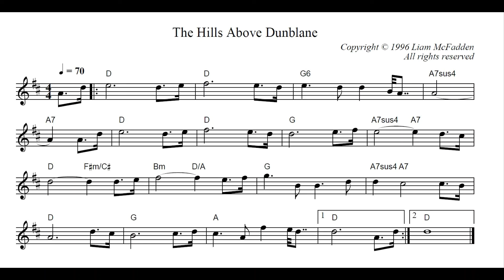Liam McFadden: The Hills Above Dunblane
I wrote this simple lament way back in March 1996, in sombre and reflective mood amid news reports of the dreadful school shootings at Dunblane, a shocking and unprecedented event in the UK.
The title references a TV news reporter who spoke of daffodils flowering in the hills near the town, the hope of a new spring utterly extinguished by the day’s appalling events.
How sad and infuriating it is, 26 years later, to be reflecting on yet another appalling loss of young lives.